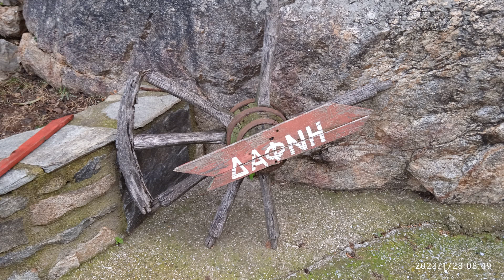Obilazak manastira na Svetoj Gori (Slike 4)